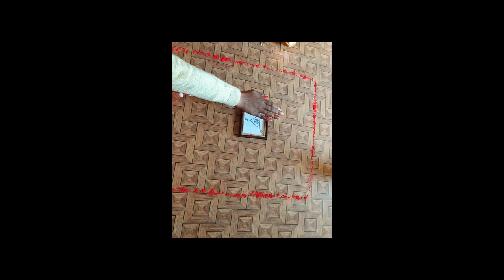मोहिनी मंत्र ने एक दिन में काम किया : MOHINI MANTRA WORKED FOR ME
मोहिनी मंत्र ने एक दिन में काम किया  : MOHINI MANTRA WORKED FOR ME  Masik dharm se vashikaran,yoni rakt se vashikaran,kapde se vashikaran,